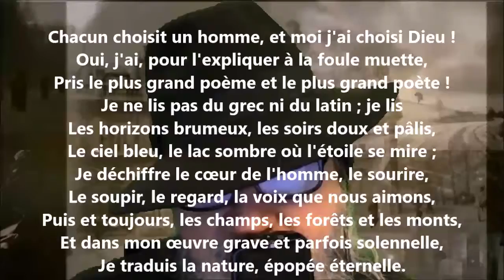Chacun choisit un homme, et moi j'ai choisi Dieu ! - Victor Hugo lu par Yvon Jean